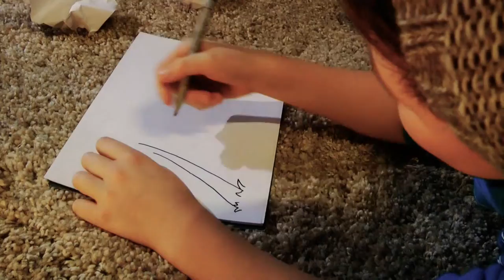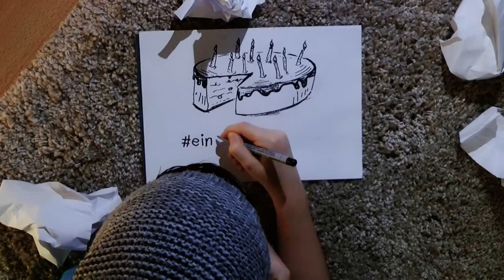99FIRE-FILMS AWARD - Der wahre Traum (2015)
In exakt 99 Stunden konzipierst, drehst und schneidest du einen 99 Sekunden langen Film. Dein Gegner: Die Zeit.